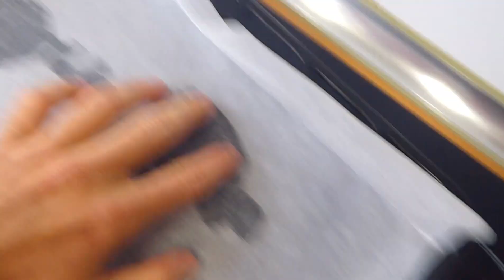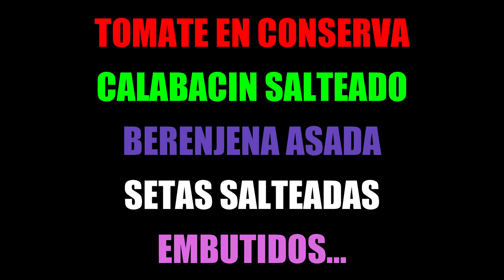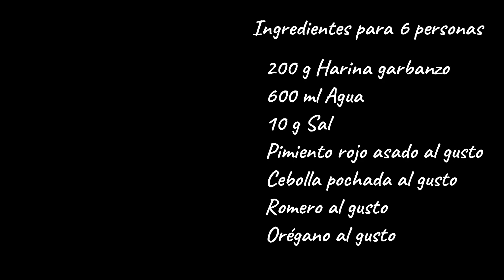Receta FARINATA a la española ▶ Pizza con harina de garbanzo ▶ 100% VEGETAL y para CELIACOS ✅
¿Buscas recetas con HARINA de GARBANZO? La FARINATA es una receta italiana, es muy conocida la "Farinata alla cipolla" entre otras. Podríamos decir que es una pizza con harina de garbanzo, la superficie queda tostada y crujiente, pero el centro es más jugoso.
Con la harina de garbanzos se pueden hacer postres, se puede rebozar, hacer crepes... Es una muy buena opción para celiacos, vegetarianos o veganos.

✅ Aquí podrás encontrar los "cachivaches" que más uso en la cocina ▶

✅ Receta para 6 personas:
200 g Harina garbanzo
600 ml Agua
10 g Sal
Pimiento rojo asado al gusto
Cebolla pochada al gusto
Romero al gusto
Orégano al gusto
Espero que os guste Flipad@s de la cocina!!! Cualquier duda o sugerencia comenta, que te leemos!!!

Saludos!!!